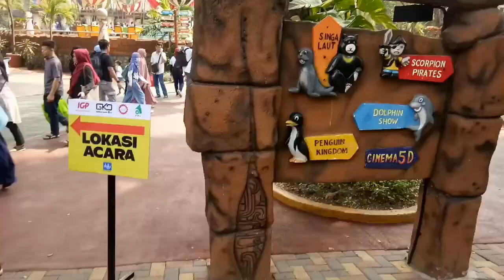A DAY IN MY LIFE | SAAT KE OCEAN DREAM SAMUDRA | MASIH Dirumah aja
Assalamu’alaikum,

Selamat Datang di channel pertiwi utomo. Saya tiwi, ibu rumah tangga biasa yang mencoba sharing tentang keseharian saya. Terima kasih sudah berkunjung dan nonton video saya.

Video ini dibuat beberapa bulan lalu, di tahun 2019. Sekedar dokumentasi aja, dan direcord seadanya dengan kamera HP.

Ada perubahan nama ya sepertinya, karena seingat saya dulu namanya 'Gelanggang Samudra' tapi sekarang menjadi 'Ocean Dream Samudra'.  Tapi entah.. karena beberapa kali kesana tidak begitu memperhatikan.

O iya, saya lagi bersih - bersih memory Hp, biar ada slot buat record video baru. Harap maklum ya gais.. 😊😊.